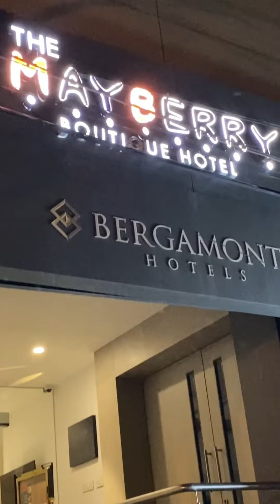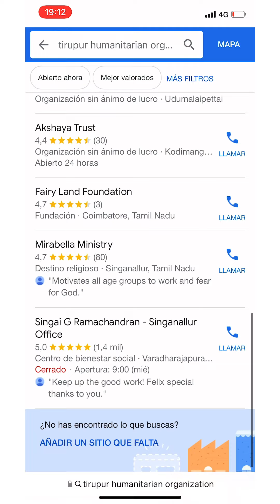DÍA 23 EN LA INDIA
Financiado con cargo al Plan de Recuperación, Resilencia y Transformación y la Unión Europea - Next Generation EU.